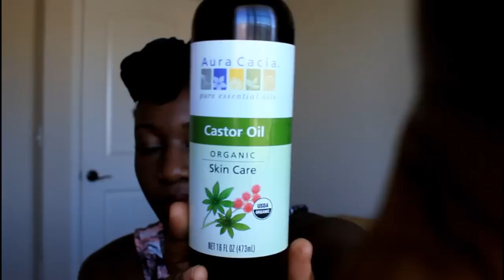THICKER EDGES-30 Day Castor Oil Challenge on Locs (JOIN ME)!!!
I have been fighting with thin edges for a long time. Although they have really grown in over the last few years, I still have thin areas. In hopes of growing them completely back, I'm going on a 30 day castor oil challenge.

 Castor oil is really popular among the natural hair community. It's known for thickening and growth.

Have you tried this challenge or something similar to it?
I want to hear from you. Leave your story in the comment box below!